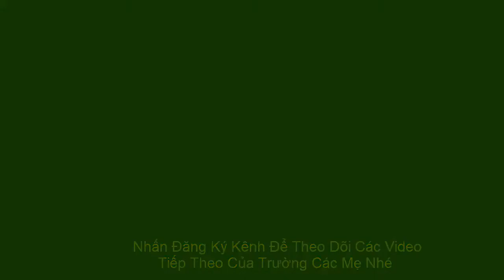Review Trường MẦM NON NGÔI SAO #1 - Khóa Học ZUMBA KIDS - Phương Pháp Montessori Phát Triển Thể Chất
🎼🎼🎼 Khi nhạc được bật lên, bé sẽ không thể làm được điều gì khác ngoài nhảy múa và lắc lư theo nhịp điệu.
ZUMBA- Một bộ môn thể dục mới đã mang đến những hiệu quả không ngờ. Hãy cùng các Star nhí trải nghiệm bài nhảy zumba với những động tác vô cùng thú vị, sôi động và đốt cháy lượng calories cao.
Tham gia nào các bạn !!!🙂